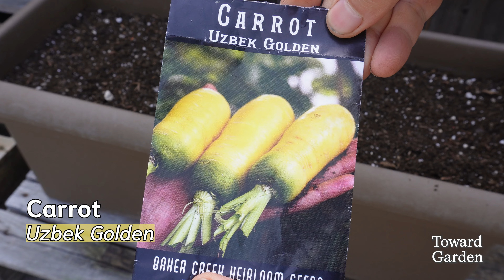How to Grow Golden Carrots in Containers 🥕- in Window Box Planters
Easy step by step guide on how to grow carrots from seed in containers, window box planter or small gardens- from seed to harvest.
Variety grown: Uzbek Golden- Mshak
Questions? please use the comment section.